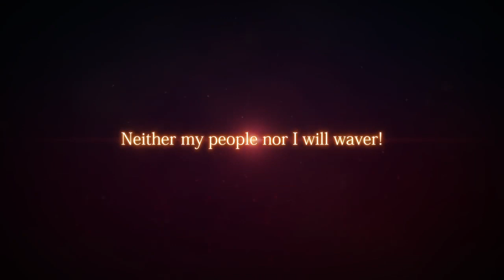SOULCALIBUR VI (Hilde Character Reveal Trailer)